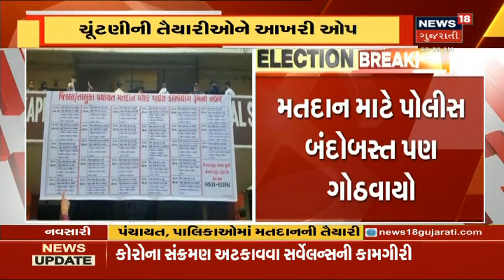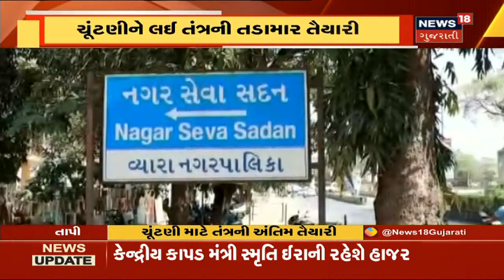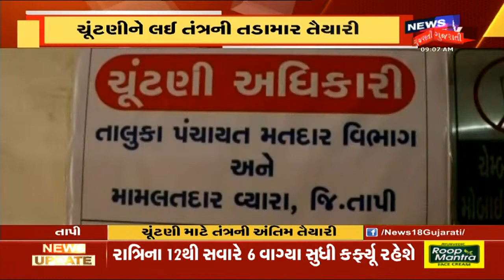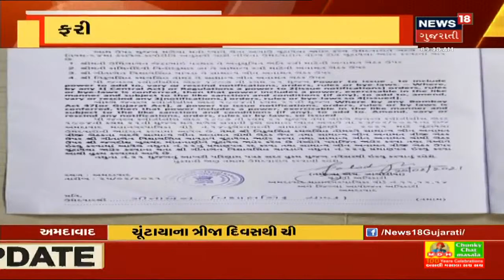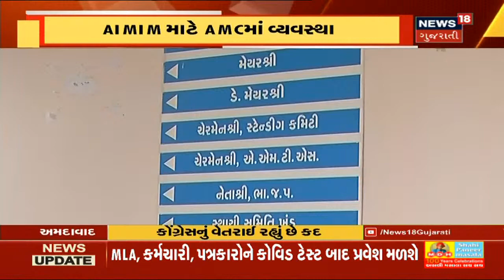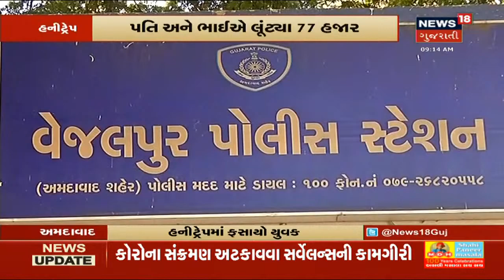PM કરશે Toy Fair નું ઉદ્ઘાટન | News18 Gujarati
આજે Video Conferenceથી PM Modi કરશે Toy Fair નું ઉદ્ધઘાટન.